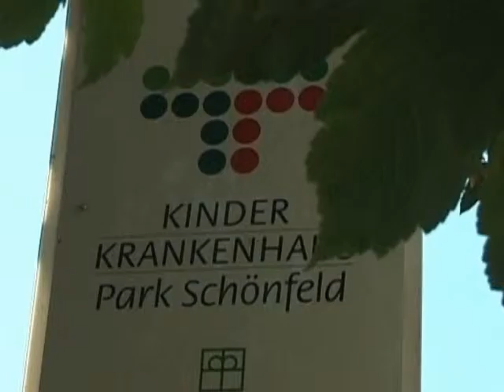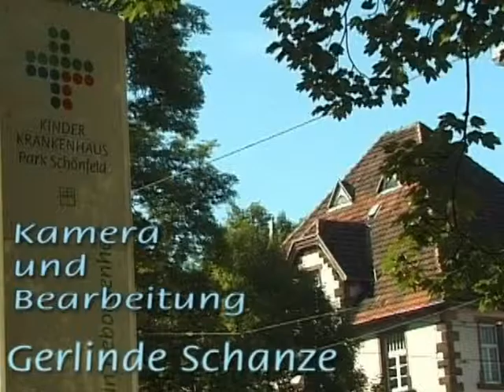Teddybär OP im Kinderkrankenhaus Park Schönfeld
Teddy-OP, beim Tag der "Offenen Tür" im Kinderkrankenhaus "Park Schönfeld"